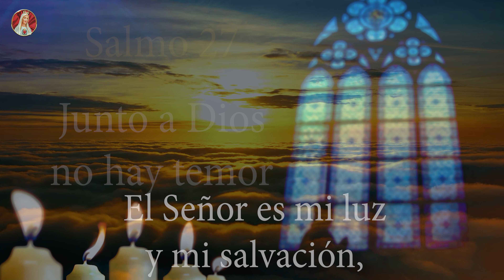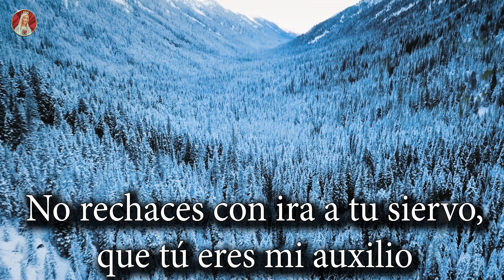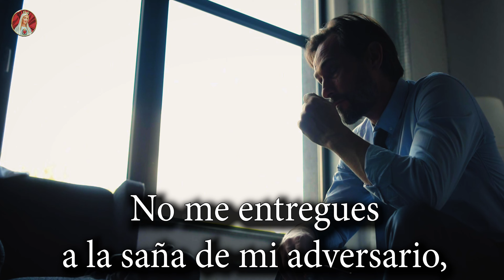SALMO 27 - Oración para situaciones difíciles.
El Señor es mi luz y mi salvación, ¿a quién temeré? El Señor es la defensa de mi vida, ¿quién me hará temblar?